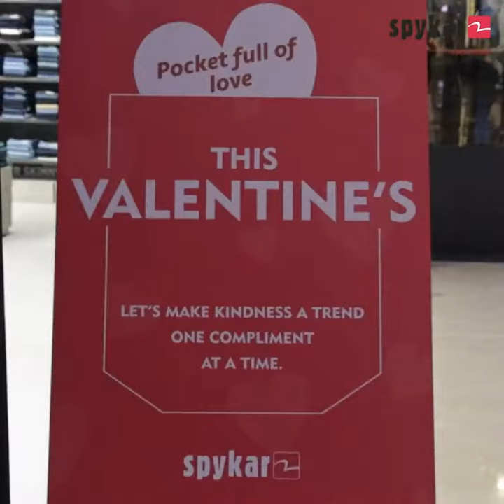Spykar - Pocket Full Of Love | Valentine's Day